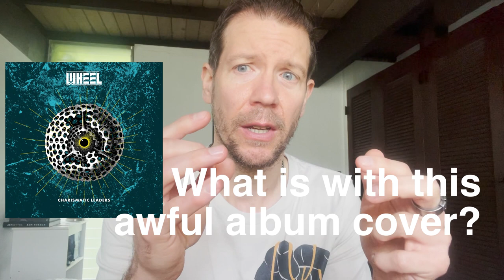Wheel — Charismatic Leaders | Album Review (Prog Metal) | Grafikmetal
Grafikmetal re-designs the album cover and gives you their initial review for the new album Charismatic Leaders by Wheel released on May 3, 2024 via Inside Out a Prog Rock—Metal album.

Episode includes: a break down of the album, bands history, and Grafikmetal reimagines the album cover— So check that out! and overall thoughts and rating score.

Remember this video is intended only to highlight and support the rock and metal community. Enjoy and keep on rock—'in!

Chapters:
0:00 Grafikmetal Intro & News
1:53 Band Background
4:43 Album Review - Part 1
6:00 Album Cover Review
6:41 Grafikmetal Reimagines The Album Cover
8:41 Album Review - Part 2
12:41 Upcoming Episodes